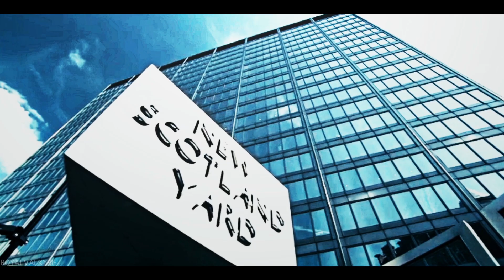THE GAME. [multifandom]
♔ HEYYYYY its been a while since i uploaded a full length video for youtube aye? So i thought i'd test out my SFX skills and try to keep it simple and epic. Hope i achieved that :"D

Enjoy my lovelies!
~Izzy xx

- INFO -
►Program: FinalCutProX + AE
►Coloring: lightingxdisaster
►Song: (at the start of the video)
►Fandoms: multi